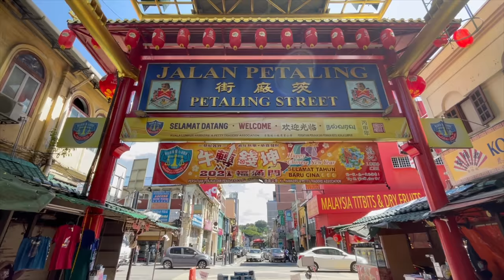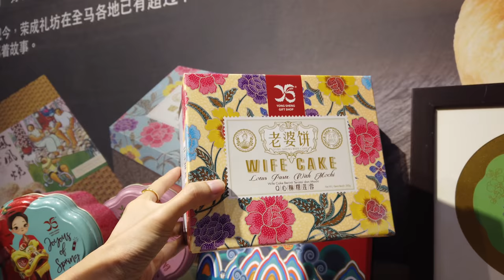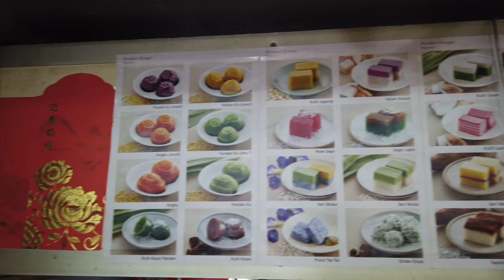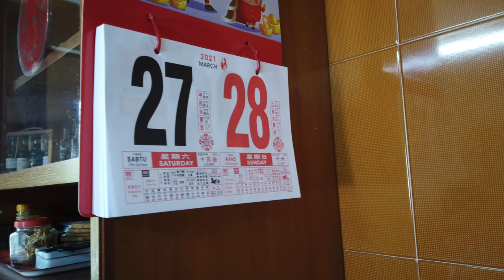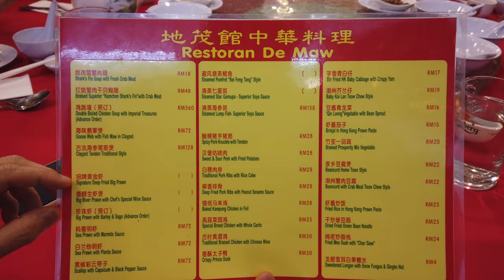Malaysia Chinese Engagement Ceremony + 7 Course Lunch!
🌶  Behind-the-scenes of preparing for Chinese bethrotal/ engagement ceremony in Malaysia called Kwo Tai Lai 过大礼 - what to buy, what it means, etc!

0:00 Overview
0:24 Meaning of Kwo Tai Lai/ Guo Da Li/ 过大礼
0:43 Dried Seafood Store Shopping
0:11 Groom's duty
1:44 White is not auspicious
2:08 Mom's engagement ceremony 过大礼
3:40 Dowry
4:48 Food at Chinatown
5:47 Biscuit
6:34 Red beddings
7:45 Shopping at the morning market
8:57 Nasi Lemak for breakfast
10:06 Pomegranate
10:51 Wedding stickers
11:15 Pine Leaf
11:37 Hamper
12:30 Fanta
13:09 The engagement day
13:56 Advice from Mom
14:32 Ceremony
15:50 Luncheon